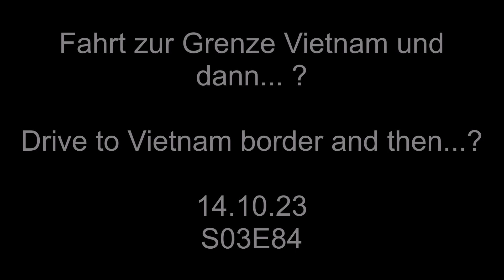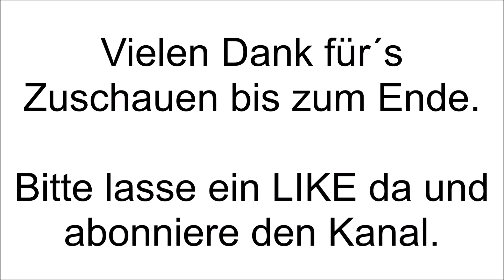Germany to Vietnam - Fahrt zur Grenze Vietnam und dann ? 🇰🇭 - S03E84- Ford Transit MK1 goes east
Begleite mich auf meiner Reise Richtung Osten zusammen mit Scooby.
Ich freue mich, dass Du mit dabei bist. Siehe unten.
Wenn Dir meine Videos gefallen und Du mich mit etwas Benzingeld unterstützen möchtest, dann verwende bitte einen dieser Links. Am besten ist aber Paypal, da dort keine Gebühren abgezogen werden.
bitte auf Senden an Freunde auswählen!
(kann nach der ersten Zahlung wieder abgemeldet werden, um monatliche Zahlung zu vermeiden).

Join me on my trip direction east together with Scooby.
(monthly payment, it can be canceled after first payment is done)